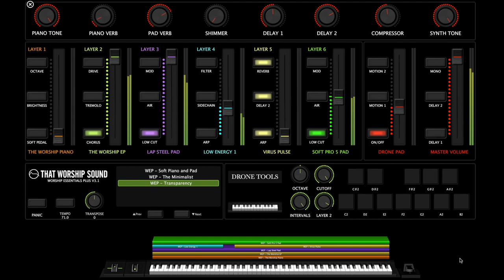Worship Essentials Plus 3.1 for MainStage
NEW IN WORSHIP ESSENTIALS PLUS 3.1:
New notarized installer compatible with macOS 11 Big Sur and computers using the new Apple M1 CPU
55 new unique patches
25 new layered patches
Logic Pro session file for using Worship Essentials Plus patches
Channel Strip Setting (CST) files of every Worship Essentials Plus 3.1 bus to easily load into any template

Worship Essentials Plus 3.1 has a total of 110 unique patches and 55 layered patches.

Abel Mendoza